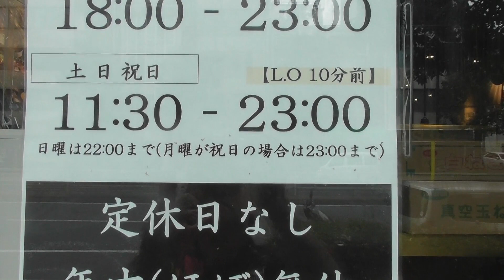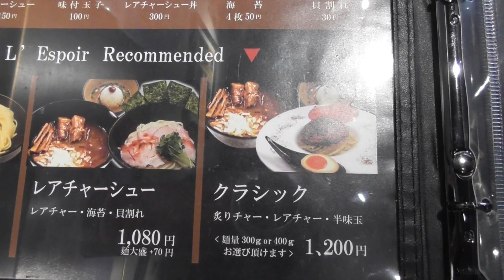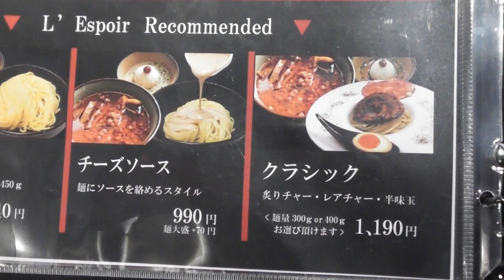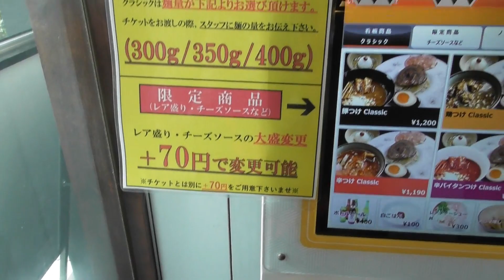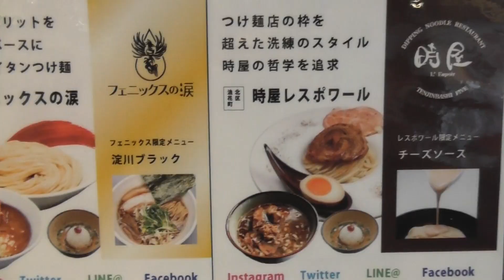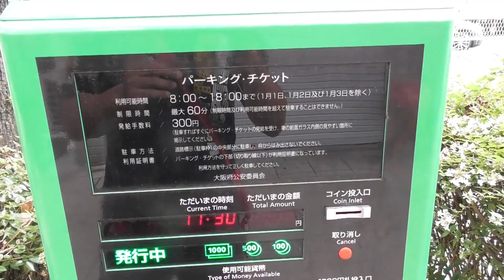【グルメ】『時屋 レスポワール （時屋 L'Espoir）』大阪市北区［話題のお店に行ってきました～ラーメン編（関西版）］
今回は大阪市北区にある、こだわり抜いた自家製麺に無添加無化調スープを使用したつけ麺屋
時屋 レスポワール （時屋 L'Espoir）さんに行ってきました。

本店は大阪の西中島にある「時屋」さんです。

【今後も関西圏内で、100店舗以上の動画投稿を目指していきますので、